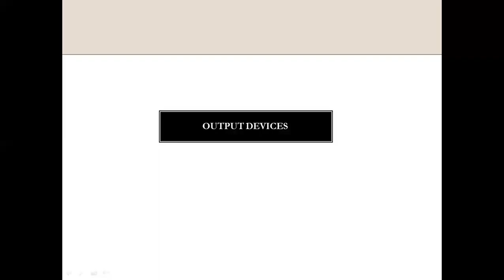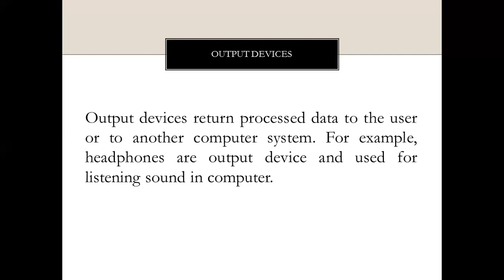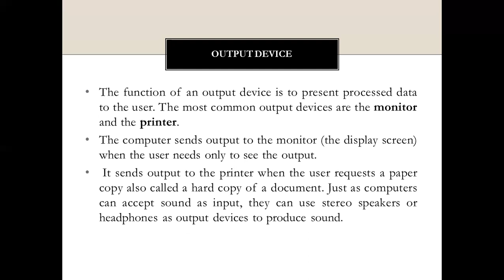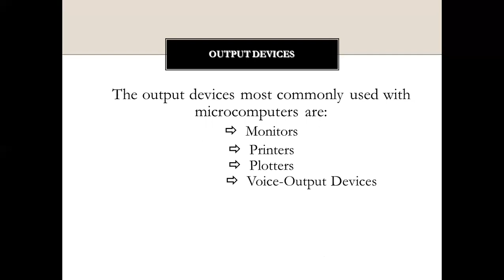Output Devices | examples of output devices | what is output device?| function of output devices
ONLINE EDUCATION# What is output devices?
In this lecture, you will learn about output devices.

ONLINE EDUCATION# output devices